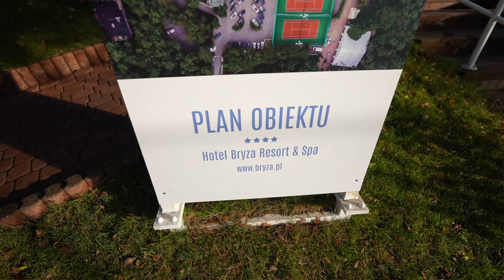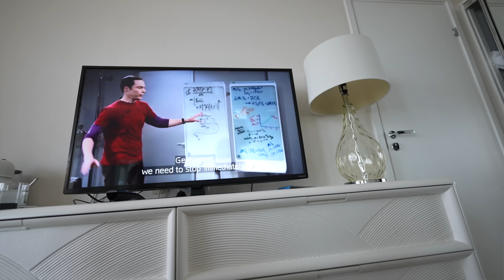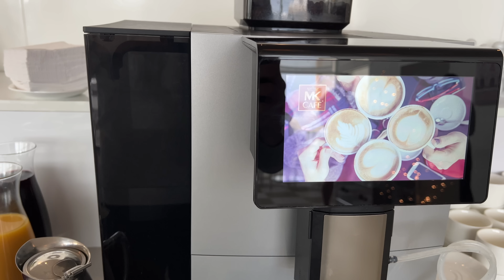Hotel Bryza - Legendarny luksus, czy tylko wspomnienie legendy? Nasza recenzja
PROSZĘ!

Ponieważ jestem ekspertem w narzekaniu, uznałem, że zrobię recenzję hotelu, który kocham, a przynajmniej kochałem i w którym wizyty zawsze były spełnieniem jakichś tam marzeń o luksusie. Hotel Bryza, bo o nim mowa, byliśmy nie pierwszy raz, ale czy ostatni? :) Zobaczcie. Dzięki, że tu jesteś ze mną! :))